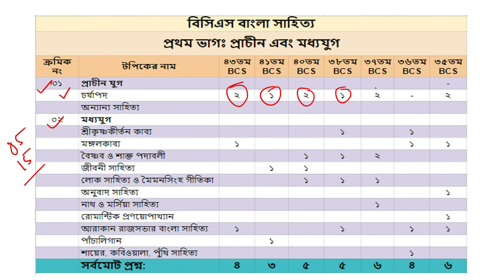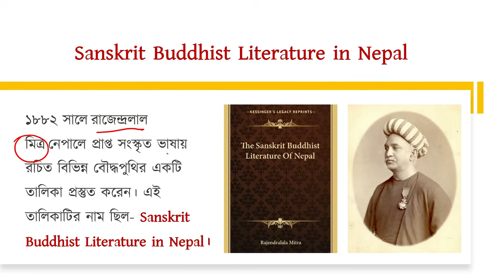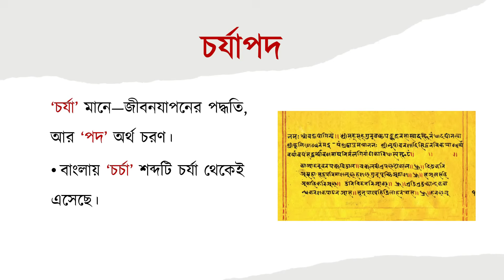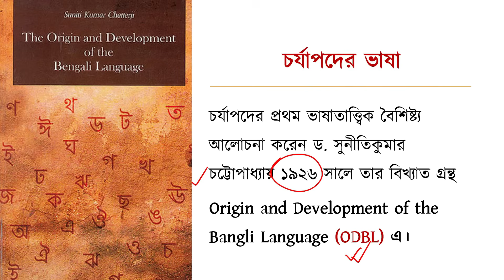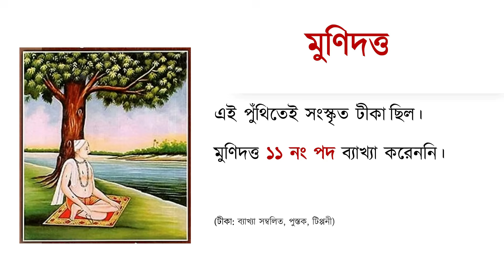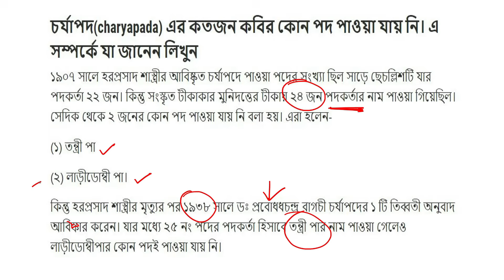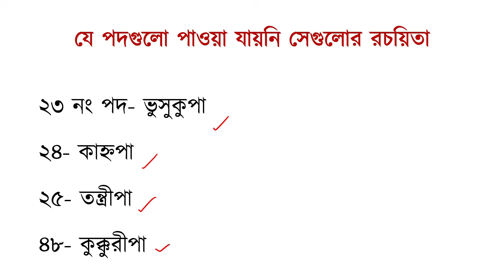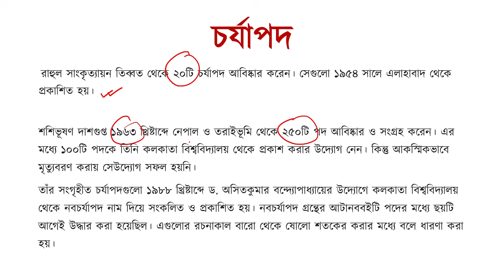চর্যাপদ | BCS Bangla Literature | Lecture-1 | P2A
BCS Bangla Literature: চর্যাপদের আদ্যোপান্ত

P2A is the first online BCS Coaching in Bangladesh. এই ভিডিওতে বাংলা সাহিত্যের অত্যান্ত গুরুত্বপূর্ণ টপিক চর্যাপদ নিয়ে আলোচনা করা হয়েছে।

বিসিএস বাংলা প্রস্তুতি
বিসিএস বাংলা
বিসিএস বাংলা প্রস্তুতি
বিসিএস বাংলা ১ম ও ২য় পত্র নাটক
বিসিএস বাংলা সিলেবাস
বিসিএস বাংলা প্রশ্ন
বিসিএস বাংলা সাহিত্য ক্লাস
বিসিএস বাংলা সাহিত্য মধ্যযুগ
বিসিএস বাংলা সাহিত্য সাজেশন
বিসিএস বাংলা সাহিত্যের আধুনিক যুগ
বিসিএস বাংলা সাহিত্য প্রাচীন যুগ
বিসিএস বাংলা সাহিত্য সিলেবাস
বিসিএস বাংলা সাজেশন
বাংলা সাহিত্য বিসিএস প্রশ্ন
বিসিএস লিখিত বাংলা সাহিত্য
বিসিএস বাংলা লিখিত প্রস্তুতি
বিসিএস বাংলা লিখিত সিলেবাস
বিসিএস বাংলা লিখিত
৪০তম বিসিএস বাংলা লিখিত প্রশ্ন
৩৮ তম বিসিএস লিখিত বাংলা সমাধান
৪২ তম বিসিএস লিখিত বাংলা সমাধান